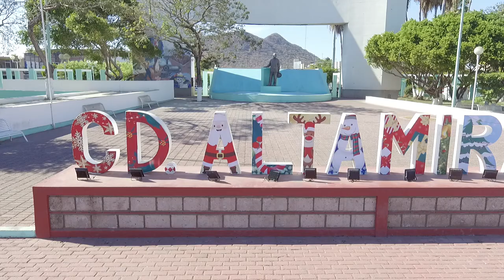Ciudad Altamirano Guerrero, recorrido por la avenida principal via Dron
Bienvenidos a nuestro canal de Ajuchitlan del Progreso 2.0
Nuestra  region tiene una amplia y diversa actividad cultural,musical,de el campo,nuestra gente,agricultura y muchos mas. Estamos ubicados en el estado de Guerrero, de la republica Mexicana.
Disfruta de los bonitos bailes de la region.
Nos gusta bailar zapateado ,que es la mas tipico entre nuestra gente.
Disfruta y conoce la vida del campo,la region calentana,nuestras tradiciones,cultura,musica y costumbres .

SUBSCRIBETE
Desde el estado de Guerrero,pais Mexico . ,